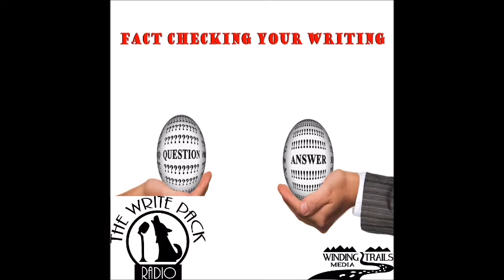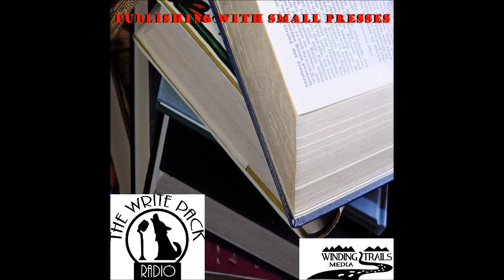Pixar’s 22 Rules of Storytelling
All episodes available at:
   -  Blog Talk Radio
   -  TuneIn